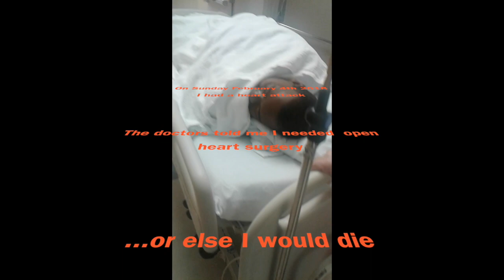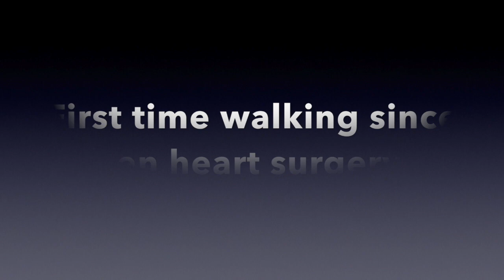My Life, My Fight, My Blessings!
A Remarkable story of surviving a heart attack, the recovery and faith.